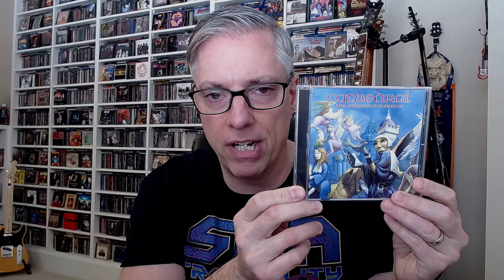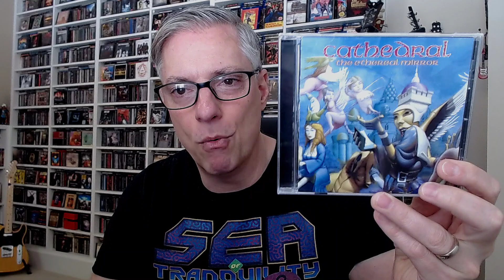Albums That Are 30 Years Old in 2023: Day 3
Join Pete Pardo as he looks back on favorite albums from 1993 that are celebrating their 30th birthdays here in 2023.